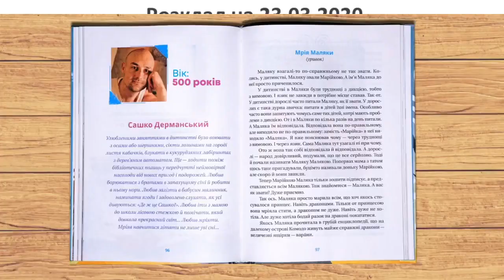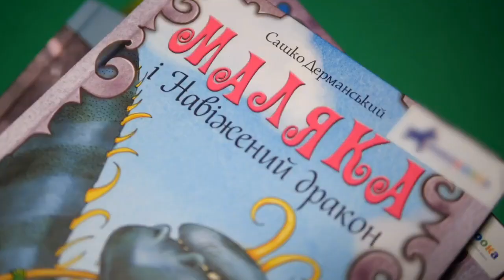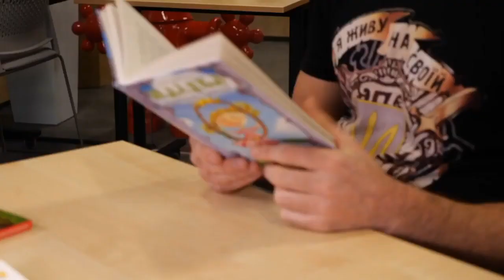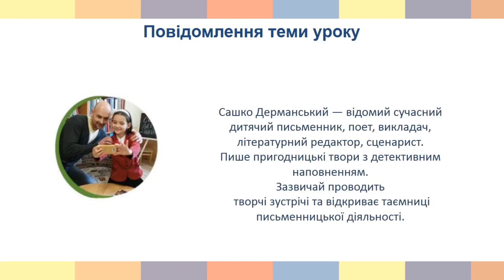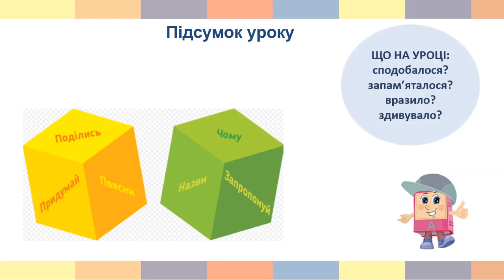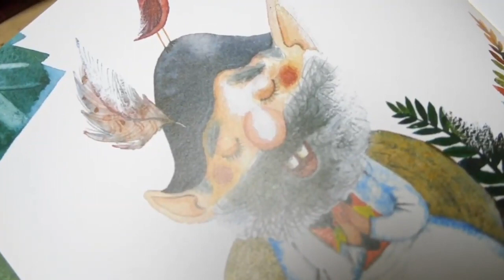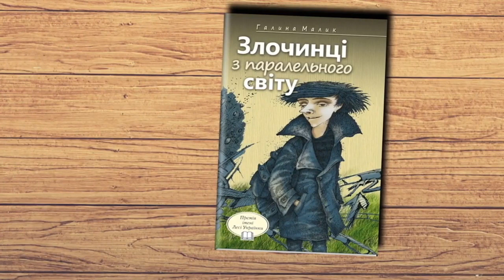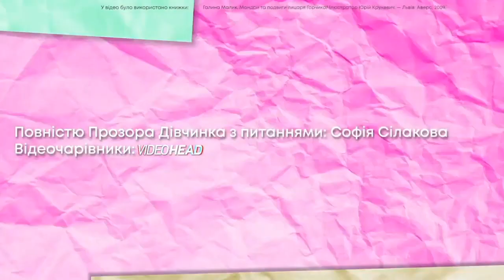Школа читання. Проєкт Живі письменники від Тетяни Стус.